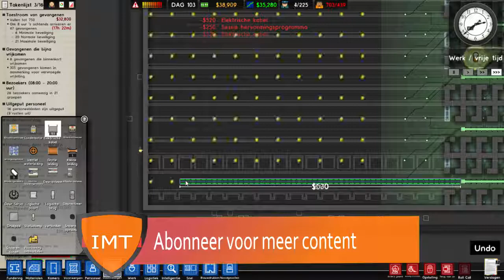Meer cellen is meer gevangenen! Prison Architect